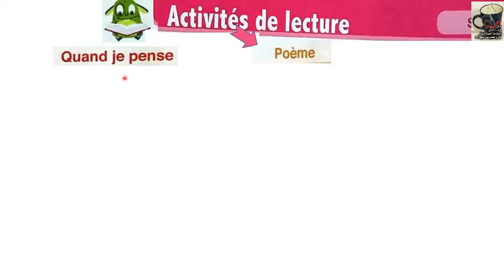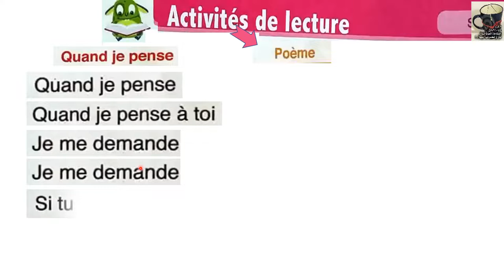27 poésie Quand je pense unité 1 semaine 3 page 27 l'oasis des mots 3AP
27 poésie  Quand je pense unité 1 semaine 3  page 27 l'oasis des mots 3AP